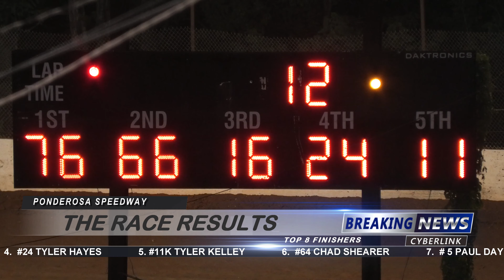Pondarosa Speedway - 4 Cylinder Feature - 7/23/2021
Ponderosa Speedway hosted the inaugural Johnny Mulligan Classic on Friday night 7/23/2021.  In 4 cylinder action #76 Jeremy Creech continued his winning ways taking the win in convincing fashion in the feature event.  Ponderosa Speedway is a 3/8 mile clay oval located near Junction City, Kentucky